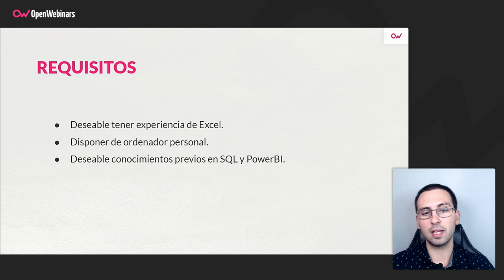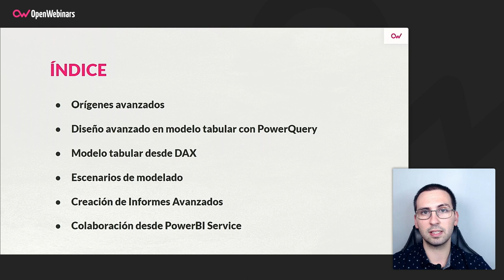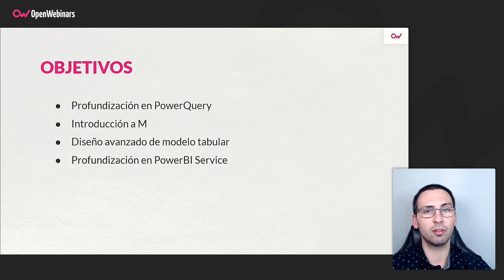Curso de Power BI Avanzado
Profundiza en un uso más avanzado de Power Bi, una de las herramientas más potentes del mercado para el uso y creación de visualizaciones e informes.

- Informes avanzados
- Power Query